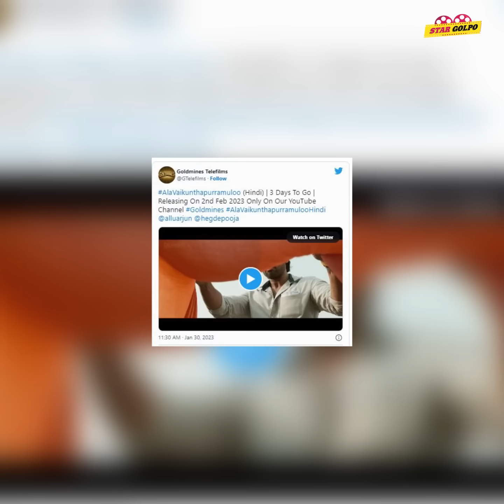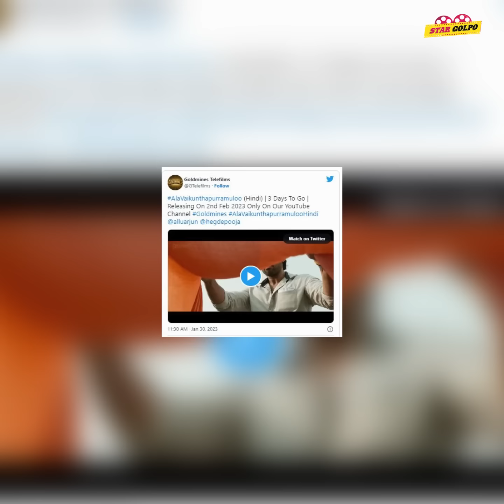Shehzada মুভি ধরা খাবে বক্সঅফিসে? Alia র ভয়ে Shraddha থেকে দুরে থাকছে Ranbir? Neha নতুন ন্যাকামি !